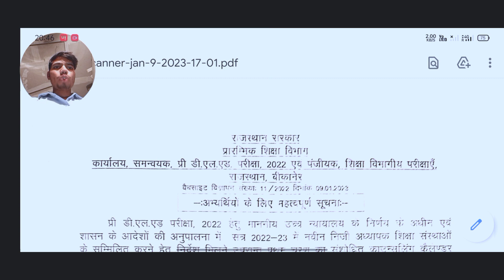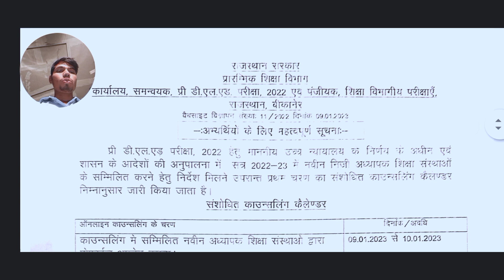BSTC COUNSELLING 2023 // Predeled Counselling kaise karen //